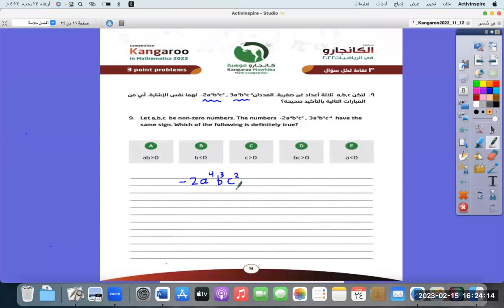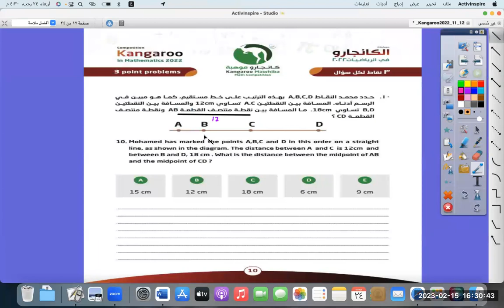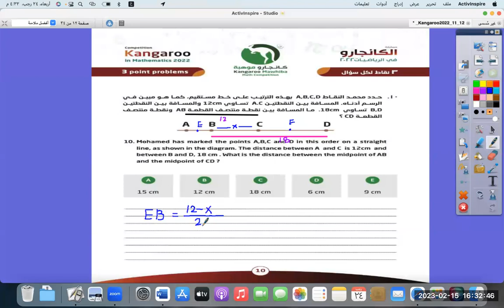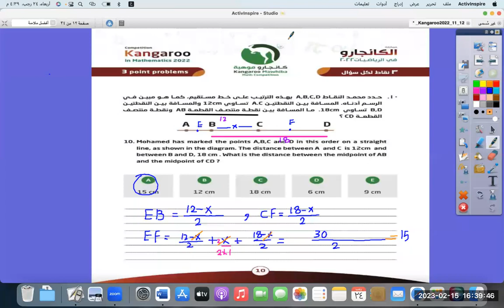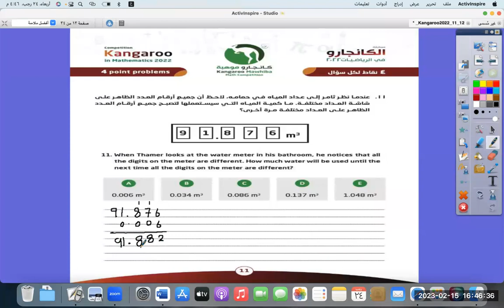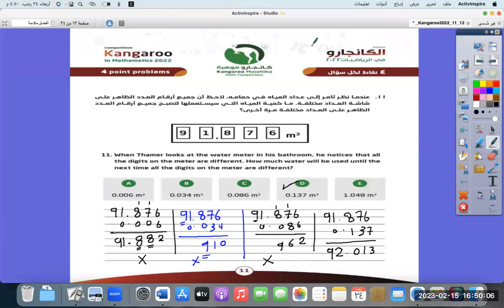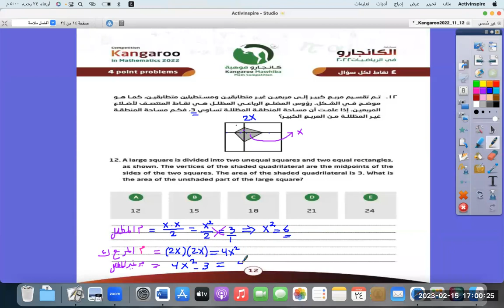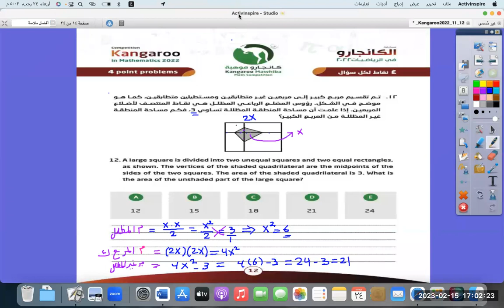معسكر كانجارو 2023 للمسار الوطني للصف (الأول والثاني متوسط| بنات وبنين) الحصة الثالثة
تدريب طلاب وطالبات الصف الأول والثاني متوسط للمسار الوطني على الحقيبة المعتمدة للمشاركة في مسابقة الكانجارو العالمية باللغة العربية.
الحصة الثالثة